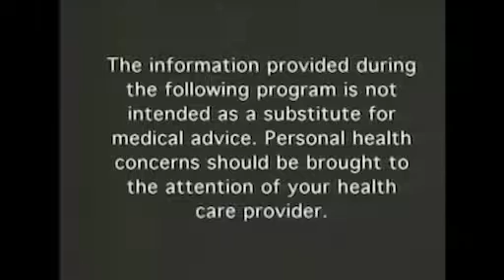Workplace Injury Part 1 of 2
Mridu Gulati, MD, MPH and Kerry Rudich, RPT speak on Norwalk Hospital's Health Talk about work related injuries and occupational medicine.